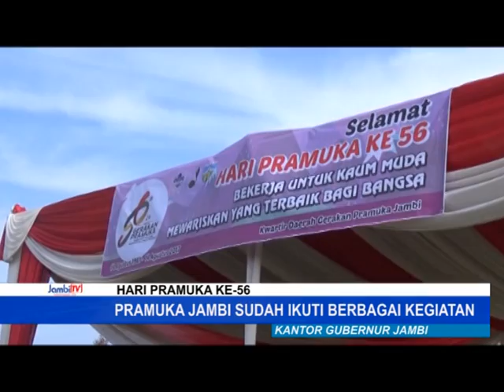GUBERNUR ZOLA PIMPIN UPACARA PERINGATAN